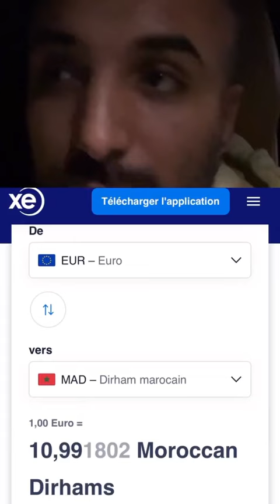عاجل 🔴 انهيار الدرهم المغربي لاول مرة في التاريخ 🤯 الحقيقة ⁉️ Mustapha Swinga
عاجل: لأول مرة في تاريخ المغرب، إنهيار الدرهم أمام الدولار 1$ = 17

ادعمونا بالاشتراك ❤️
مال, اعمال, تجارة, تجارة إلكترونية, يوتيوب, صفحة فايسبوك, حساب انستا, انستغرام, حساب تيكتوك, مشروع, مشروع مربح, غني, فقير
Money, E-commerce, Dropshipping, commerce, YouTube channel, Instagram, Insta, Facebook, Tiktok, store, shopify, You can, rich, poor, Bussines, leader,